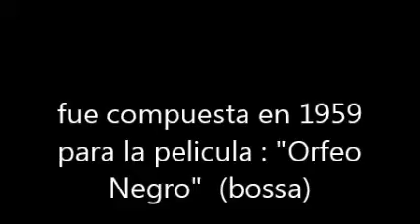manha de carnaval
Version Libre de este clasico de la Bossa . Musica Ambiental . Repertorio Internacional. El Xavi Medina